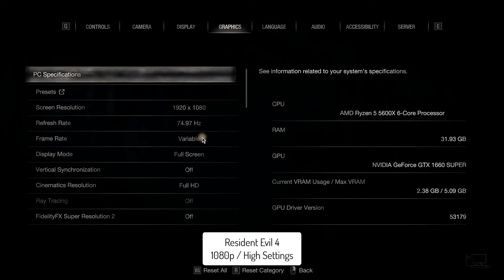GTX 1660 Super vs RX 6600 | 10 Games Tested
Time Stamps:
00:00 Intro
00:09 A Plague tale Requiem
01:06 Assassin's Creed Mirage
02:09 Cyberpunk 2077
03:25 Fortnite
04:23 Forza Horizon 5
05:24 God Of War
06:15 Red Dead Redemption 2
07:21 Resident Evil 4
08:11 The Witcher 3
09:23 The Last Of Us Part 1

Test Set-Up
AMD RX 6600
Nvidia GTX 1660 Super
CPU: Ryzen 5 5600X
Motherboard: Gigabyte B450 AORUS M
RAM: 4x8GB DDR4 3000 MHz CL16
PSU: Corsair VS550 Watts
Monitor: LG 24inch 1440p 75Hz

Useful Links:
30 Days Free Amazon Prime
Daily Amazon Prime Deals on PC Components